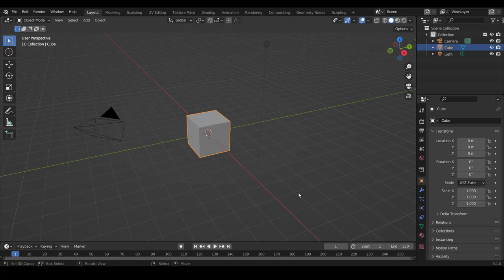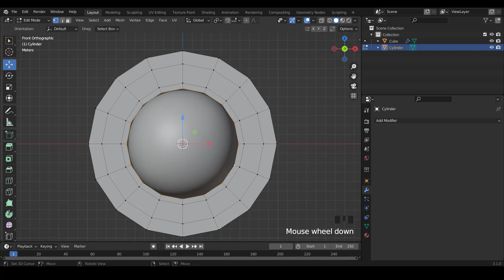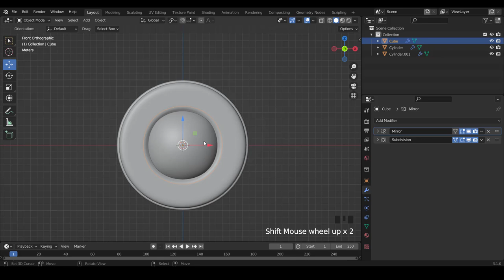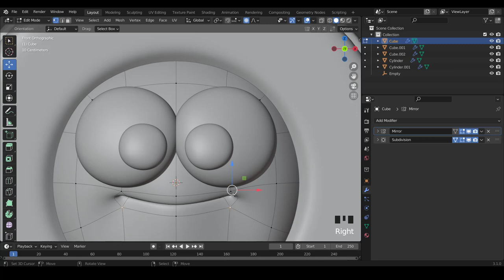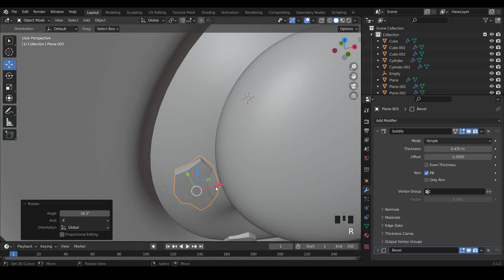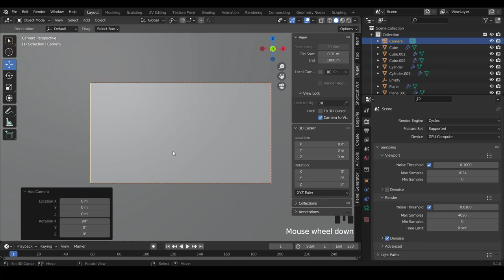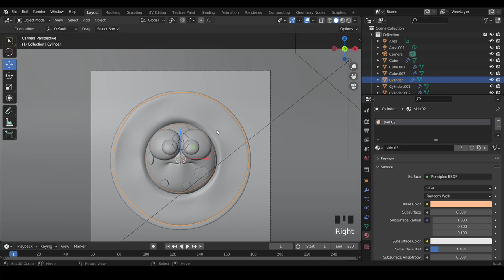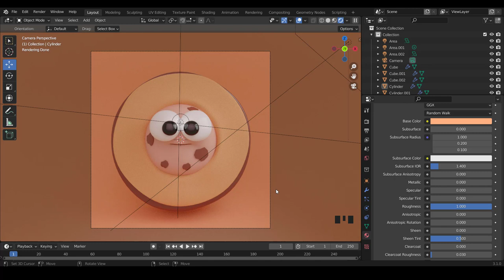Stylized Character Blender tutorial fr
Hello dans cette vidéo nous allons apprendre à réaliser un petit cookie 3D